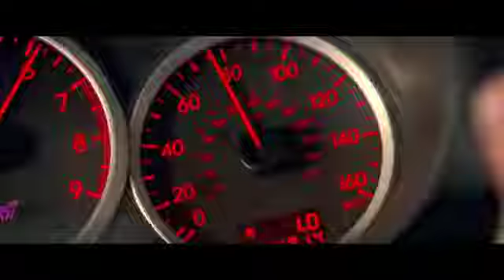November 30, 2022